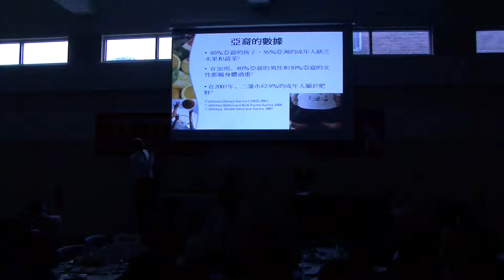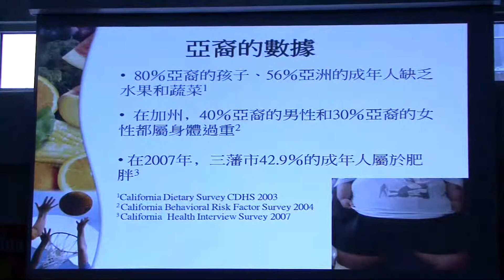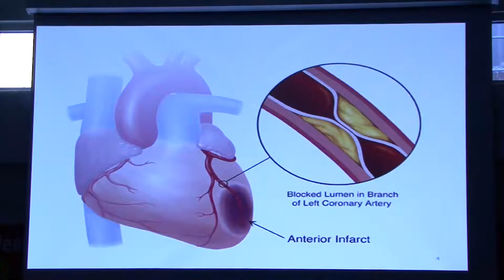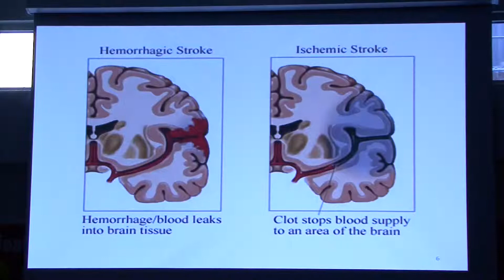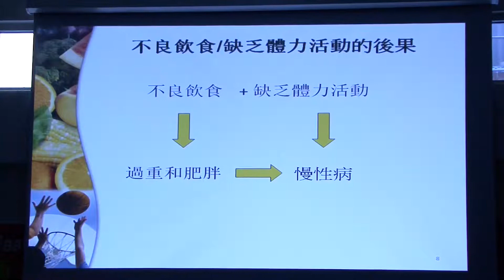DingDingTV 呂以斌醫生演講 -- 健康典範之星頒獎典禮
丁丁電視
呂以斌醫生演講 -- 健康典範之星頒獎典禮

主講: 呂以斌醫生, 三藩市華埠公共衛生局醫務副主任

健康加州網絡--華人計劃
 公佈2012健康典範之星勝出者並推出"我們做得到"百人同學會

加州三藩市- 由於不健康的飲食習慣和不活躍的生活方式， 華人社會的肥胖率急劇增加。针对这一问题，健康加州網絡 -- 華人計劃创建了健康典范之星計劃來鼓励各家庭採用更健康的生活方式。参賽者向華埠公共衛生局營養部由今年四月到六月主辦的健康典範之星大搜查比賽提交了他们的成功故事, 如何將10樣健康技能应用日常生活中與他們所作出的改變。故事也包含了他們如何採用健康食材和烹调方法。健康加州網絡 -- 華人計劃領導委員會根据參賽者如何將10樣健康技能應用在日常生活中來選出勝出者。10樣健康技能包括：均衡飲食，＂選擇我的餐碟＂，多吃蔬果，多做體力活動，選擇低糖低脂健康食物，控制食量，少喝含附加糖的飲品，減少螢光幕時間，閱讀食物標籤及健康烹調的營養資訊。
 頒獎典禮於2012年9月15日由下午三點到五點半在三藩市華埠青年會擧行。13位獲獎者獲得分別由三藩市公共衛生署署長Barbara Garcia，加州眾議會副議長馬世雲, 和三藩市參事會主席邱信福分別頒發的證書。他們也將獲得100美元的現金和華埠青年會一個月的免費會籍。2012健康典范之星勝出者有謝何惠燕，張瓊仲，譚月嫦，梁秀玲，勞妙玲，梁淑華，洪崢，梁仕基，侯坤棟，伍定邦，陳駱潔文和翟青。而健康食譜冠軍是余月華.
 華埠公共衛生局營養主任黃嘉慧說，"我為所有的健康典範之星感到自豪。隨著新生活方式的改變，他們的血糖，三酸甘油脂和血壓都得到控制，部份人已達到一個健康的體重。他們大多數已經建立了新的體力活動習慣，學會選擇健康的食物，多吃水果和蔬菜，購物時阅读食物標籤，並限制屏幕時間。" 華埠公共衛生局局長和醫學主任余英強說，"推講健康飲食和創造一個支持體力活動的環境是一個可以幫助我們社區去打擊肥胖率上升的好策略。"

他們成功故事的精彩部份包括:
 •謝家12嵗的女兒在购物时會提醒她妈妈阅读食品标签。
• 張瓊仲和她的儿子學會"選擇我的餐碟"概念后已達到一個比較健康的體重。
• 譚月嫦已经学会了在用餐时关掉电视和每天步行60分钟。
• 梁秀玲已经学会如何制做蔬果水來代替購買含糖饮品。
• 勞妙玲的三酸甘油脂受到控制。
• 梁淑華每天做體力活動並鼓勵她的父母多吃水果。
• 洪崢和她的家人已經開始做更多的戶外活動。
• 梁仕基学会了限制饮酒份量和每天至少吃5种蔬果。
• 侯坤棟学会了烹調時使用少盐，少糖和少油。
• 伍定邦的血压，血糖和胆固醇以及肝功能都在正常范围内。
• 陳駱潔文已改用楼梯去代替乘搭电梯來增加体力活动。
• 翟青用蘋果醬或蔬菜泥來代替脂肪。
• 余月華開始烹調更多的蔬菜湯並與我們分享她的食譜如何幫助她控制血压和糖尿病。
 由於該計劃的驚人成功，"我們做得到"百人同學會成立了來為"我們做得到"華人家庭提供支持和資源，使他們能夠繼續他們的健康飲食和積極活躍的生活方式。同學會在今日推出。"我們做得到"華人家庭計劃專注於採用中國傳統的家庭觀念並鼓勵全家人一起採用健康飲食和積極活躍的生活方式來幫助華人家庭預防肥胖.
健康加州網絡 -- 華人計劃是由美國農業部糧食券計劃資助的。如想了解糧食券計劃詳情，請打(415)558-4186. 如欲想學如何採用健康飲食和活躍的生活方式，請聯絡華埠公共衛生局營養部。

網絡視頻 電視訪談 廣告 租用攝影棚 現場直播